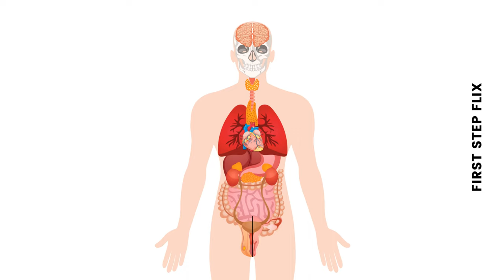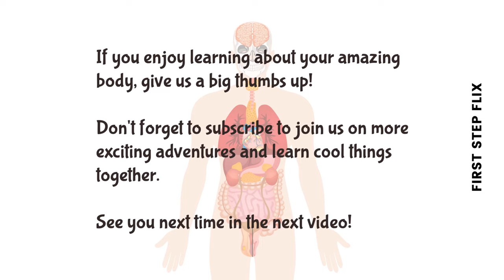Internal Body Organs Name | Learn Body Parts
🌟 Internal Body Organs Name and their spellings.

In this video, your kid learns about the Internal organs of the Body and their vocabulary.

🌟 About our channel:

🎓 At First Step Flix, we're dedicated to making learning an exciting and fun experience for your little ones. Our channel is a haven of knowledge where kids can safely embark on their educational journey from the comfort of home.

🌈 Dive into a world of vibrant visuals and engaging content! Our videos are carefully crafted to provide the perfect start for your child's academic journey. We cover all the essential topics that your kids need to know before they step into school, ensuring a strong foundation for a bright future.

📖 With easy-to-follow visual graphics and captivating storytelling, we make learning a breeze. Whether it's numbers, letters, colors, shapes, or basic concepts.

🔒 You can trust that our content is safe and child-friendly, offering you peace of mind while your little one explores the wonders of education.

Join First Step Flix today and empower your child with knowledge and curiosity.